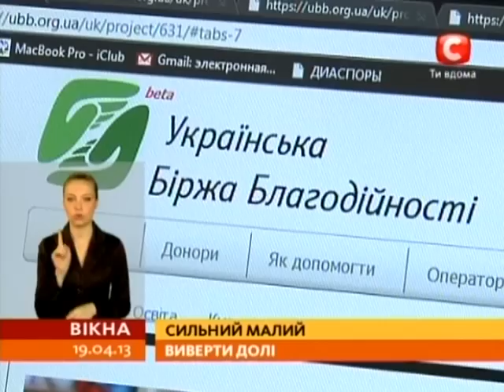12-летнему мальчику очень нужно чудо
У него редкая генетическая болезнь, более того даже рак. Счет его жизни идет на минуты. 12-летнему Виталику не хватает средств на операцию. Нужно 30 тысяч евро. Для родителей-пенсионеров это слишком крупная сумма. К тому же их счет в банке, на который поступали деньги, обворовала работница финучреждения. Но они все равно не опускают руки. Мальчик даже взялся самостоятельно делать аппликации. А все заработанное откладывает на лечение. О невероятной выдержке и мужестве маленького больного - Юлия Янчар.

НОВЫЕ РЕКВИЗИТЫ ДЛЯ ОКАЗАНИЯ ПОМОЩИ В ГРИВНАХ

 ПРИВАТБАНК

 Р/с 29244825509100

 МФО 305299

 ОКПО 14360570

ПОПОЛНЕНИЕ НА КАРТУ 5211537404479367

Получатель Злобенко Валентина Николаевна

Помощь семье на сайте «УКРАИНСКАЯ БИРЖА БЛАГОТВОРИТЕЛЬНОСТИ»